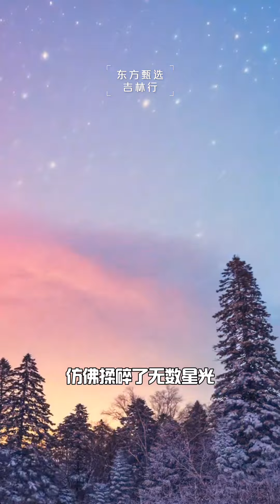12月5日董宇辉吉林小作文一（12052023）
神州启明处，龙脉连天际。这里是960万平方公里的点睛之笔。
一山有四季，十里不同天。这里是东北大地上的至高点。
白山傲日，犹如雄鸡昂首，一鸣天下晓。
天池映月，宛若神龙凝目，一眼望三国。
四季对吉林毫无保留，极尽繁华，而“冬”偏又把它宠的不像话，将最美的妆发都赋予了它。当片片雪花在空中绽放，仿佛揉碎了无数星光，百里雾凇在枝头乍现，好似镶嵌了整个春天。这片黑色大地此刻正身披盛装，化作一片无垠的海洋，一座座山峰翻滚着白色的浪花，沿着松花江顺流而下，一路万缕银丝，两岸琼树银花，人们在雪中踏马，肆意潇洒，直到把日落跌进星河,泛起长夜繁星的涟漪，才恍然感叹世间真的有童话。

凛冽巍峨的长白山下，流水处，万树含烟，抬头望，冰瀑挂川。水在云之上，云在峰之巅，时而化为雾，时而羽成仙。有人说它是西王母的宝镜守护一方平安，有人坚信它是女娲补天的宝石遗落凡间，仿佛只有这样才能解释这星球罕有的惊艳。
烟波浩渺的净月潭边，清风莽莽，月影潺潺，它时刻遥望祖国东南，对她的姐妹发出着最深切的呼唤。
波澜壮阔的鸭绿江畔，雄赳赳气昂昂的歌声依然在耳畔回响，荡气回肠！他们孕育着共和国的希望，坚定着新时代的信仰，用一腔热血守护着万家灯火和幸福安康。
西汉至今，两千两百年的建城史上，它始终不徐不忙，不争不抢，近代以来，用无数个第一默默打造着中国制造的金名片。
东北虎咆哮着吉林人的豪迈，开江鱼雀跃出吉林人的性情，他们清醒且勇敢，冷静又自豪，他们知道，山高水长，怕什么来不及，天空海阔，慌什么到不了。
当天地也无尘，山河亦有影。用松花酿酒，看半溪明月，以春水烹鱼，听一枕清风。
答案在路上，自由在风里。这次，让我们一起相约大美吉林！
远赴长白惊鸿宴，一睹瑶池盛世颜！